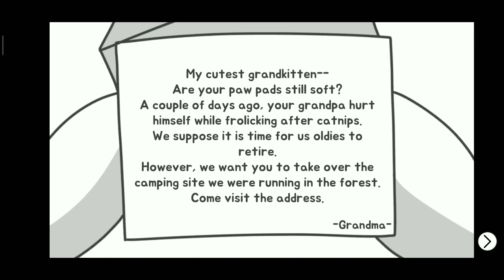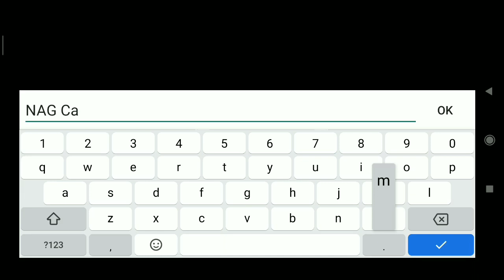Cat Forest - Healing Camp Gameplay Walkthrough | First 20 Minutes In-Game Experience (Android)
First 20 minutes in-game experience playing
Cat Forest Healing Camp

Have you dreamed of escaping from ordinary life and just go farming?

Become the owner of the campsite and run your own camp.

Collect various cat visitors and make your own healing camp.